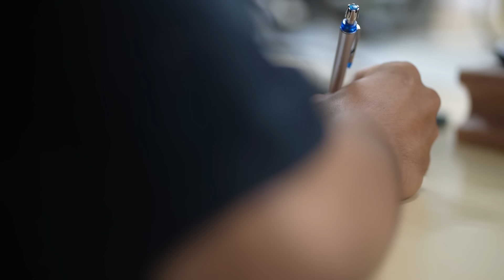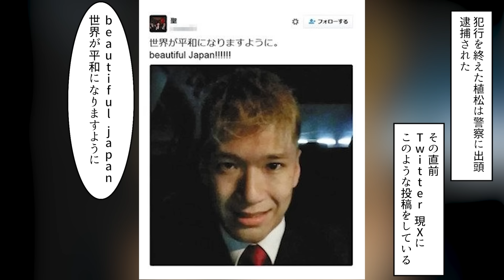【狂気】植松聖と面会。私にだけ話した事件の真の目的とは…？死刑囚面会シリーズ【津久井やまゆり園/漫画/マンガ/アニメ/植松聖】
狂人殺人犯植松…彼が面会した者にだけ見せる真の姿とは…？